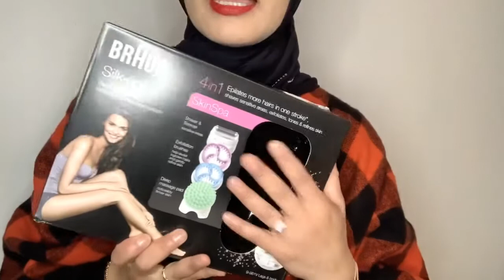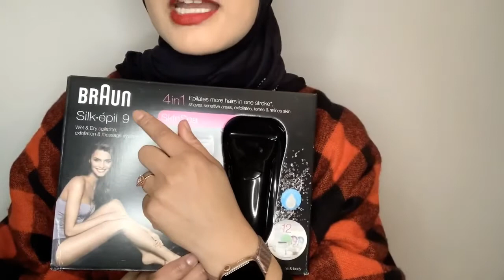معلومات مهمة عن ألة الحلاقة براون، اجي تسمعي عليها وتعرف واش تستهل تشتريها braun silk.épil 9👉🏼